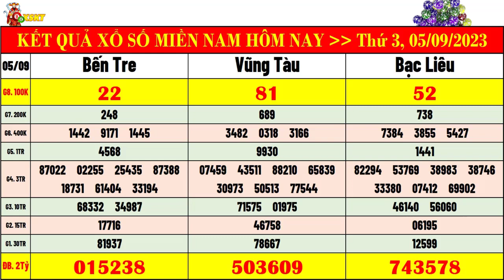kết quả xổ số miền nam hôm nay ngày 5/9/2023 | xsmn: xs bến tre, xs vũng tàu, xs bạc liêu